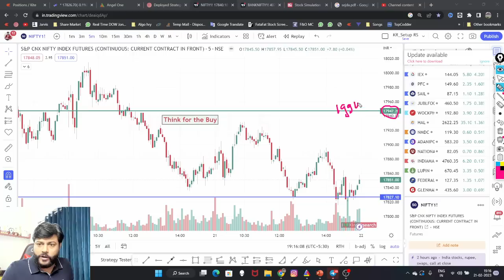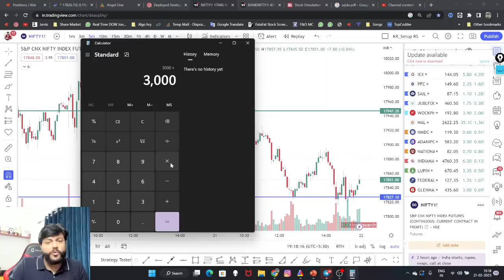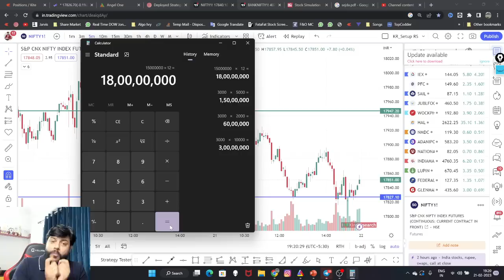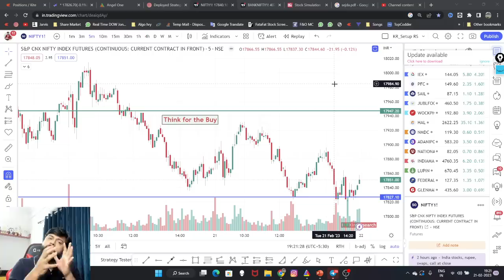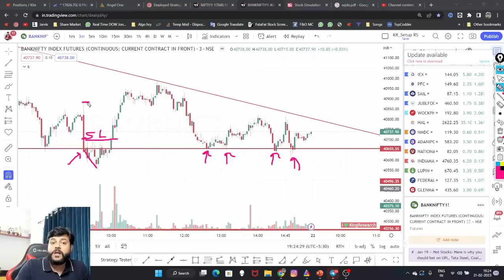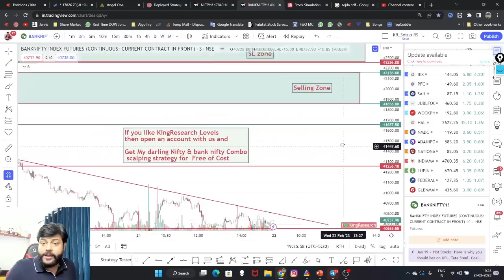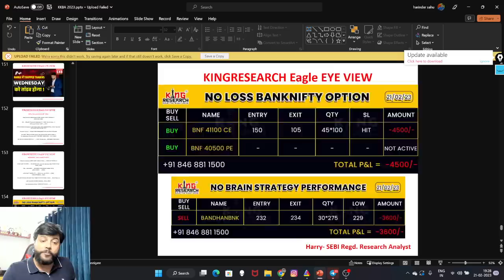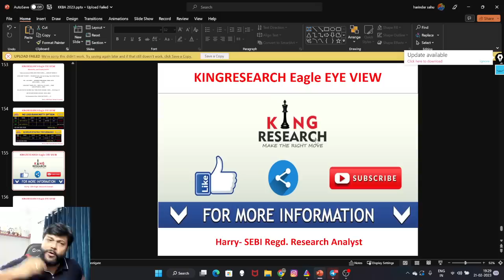Nifty & Bank Nifty Analysis For Tomorrow | Wednesday को तांडव होगा? Check KKBA | 22 Feb 2023 Ep-546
🔴Alert: Banknifty Nifty Best Opening Trade Setup For Tomorrow |
 क्या Nifty Breakdown करेगा ? Intraday Range Bound Strategy | In this video, you will be getting the levels to keep in mind for NIFTY AND BANK NIFTY trading tomorrow.
Advance prediction of support and resistance levels of NIFTY and BANK NIFTY with 80% + accuracy. You will also get a NO TRADE ZONE which will help you avoid loss-making trades.

📣Nifty Banknifty Best Intraday Strategy | Advanced Nifty & Banknifty levels wo bhi ek Din Pehle
Ep- 546 | 22th Feb 2023

Tuesday Trade Setup for Nifty & bank nifty Strategy

If you have any doubts or questions regarding trades/Strategies.

For classes and strategies 👇👇👇
Download King Research Academy App 👇👇👇
For iOS

1. Please download the My Institute app from the App Store.
2. Enter the Org Code:- ybdcm
3. Put the number and you ll be logged in to your app. This is just a one-time login and post which you will be directly on the Kingresearch Academy app.

 1️⃣ Open your account with us
2️⃣ Send your user-id To the given below number.
3️⃣ join our Algo Group for Calls.

For Link ⬇️
➡️ Fyers👇

Now earn while learning from Stock Market with the strategy king of the Stock Market Mr. Harinder Sahu, SEBI Regd. Research Analyst. Follow KAL KI BAAT AAJ

banknifty tomorrow
options trading for beginners